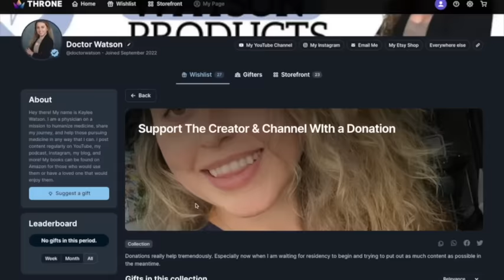I BROKE The #1 Medical Student RULE & Went Over 2 Resident's Heads |Saved a Patient's Life Storytime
Hello there! My name is Kaylee. I am a physician on a mission to make medicine more approachable.
The Ultimate Step 2 CK Study Guide, Emma Holliday PPs, & Other Resource downloads

Find me on all social media platforms!

Med Student Essentials:
SOAP Note Templates
First Aid: Step 1
First Aid: Step 2 CK
Medical Student Coloring Book
Master the Boards USMLE Step 2 CK 6th Ed.
Noise canceling headphones

My Books
Amazon Wishlist

Study Room Stuff:
My chair
My wall art
Anatomy buddies
My headphones

Some other things I would love to know:
1. What do you do during your mini-breaks?
2. What is your favorite study snack?
3. What apps do you use for productivity?
My answers:
1. Tik Toks or play with my puppy
2. Fruit (my fav is frozen mango)
3. Flow for a time and Memo for my to-do list

My equipment
My streaming camera
My microphone
My headphones